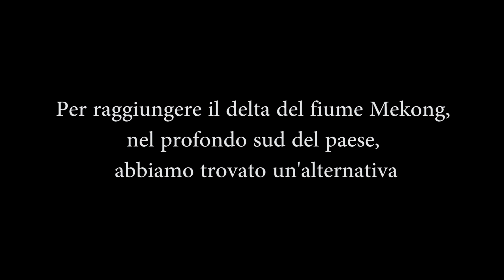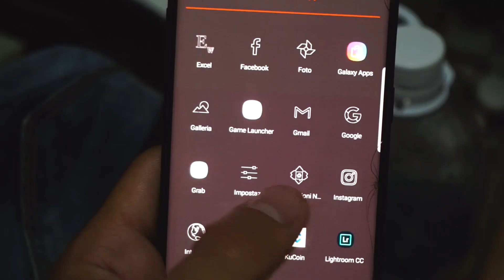Le Meraviglie del Mekong - Capitolo 4 - Vietnam on the Road [Sub Eng]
Il Mekong è senza dubbio il fiume più importante del Sud Est Asiatico, nasce in Tibet e sfocia con un delta ricchissimo di meraviglie proprio qua in Vietnam.
Ultimo capitolo del nostro viaggio in Vietnam, 30 giorni intensi e stracolmi di emozioni che ci porteremo dietro per sempre.
Grazie a tutti quelli che ci hanno seguito in questa avventura, che hanno guardato i video e che ci hanno supportato.